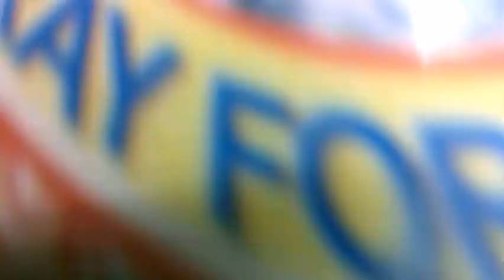Baguio City Tour - Front Office Manor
First city tour of the group :)